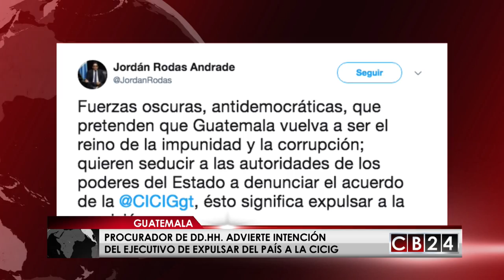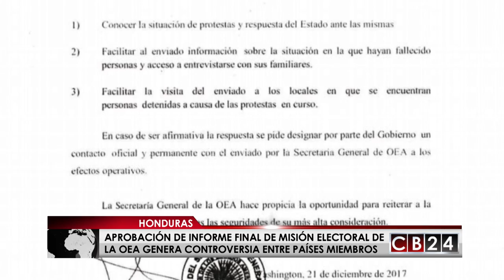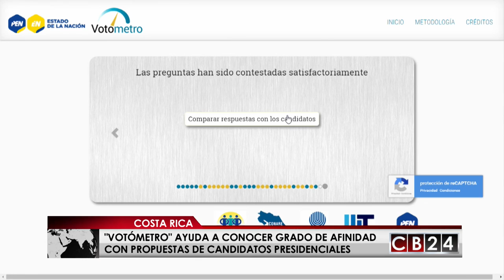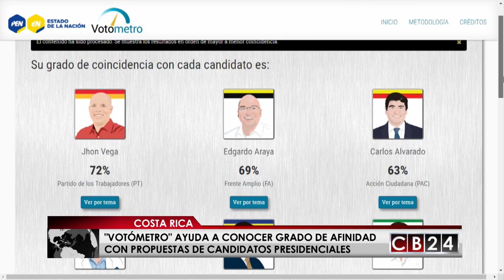Es Noticia Centroamérica: Edición 20 y 21 de enero del 2018